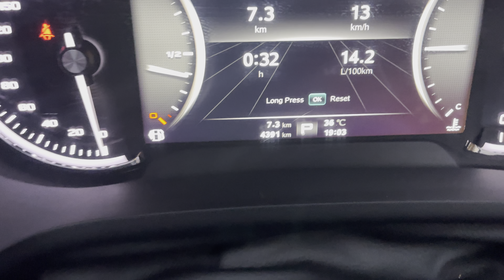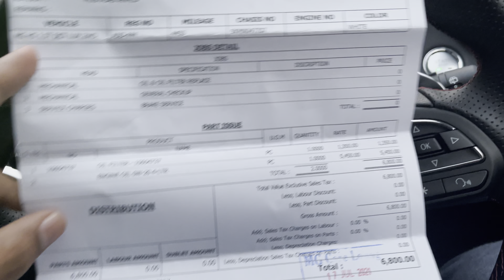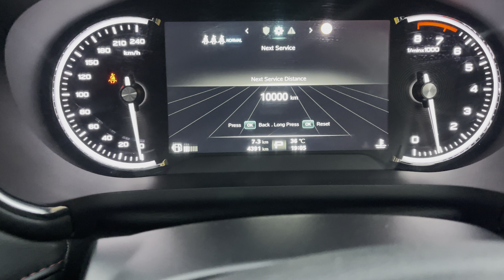MG HS Engine Oil Change How Much Cost You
Hello everyone, In this video, I have shared the cost of my first engine oil.